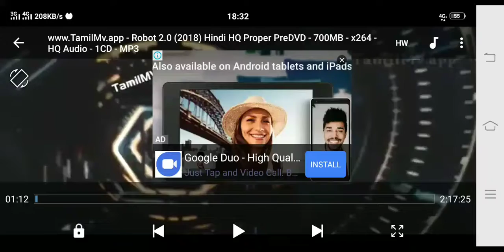Super star rajni kant.... 👍👍👍👍